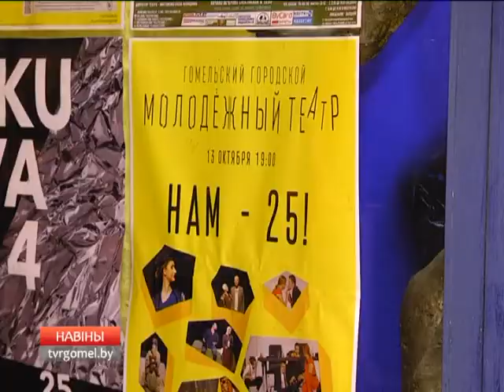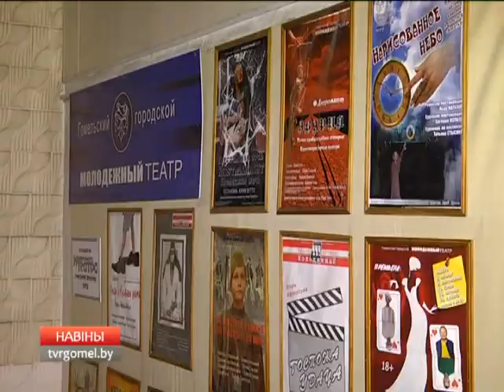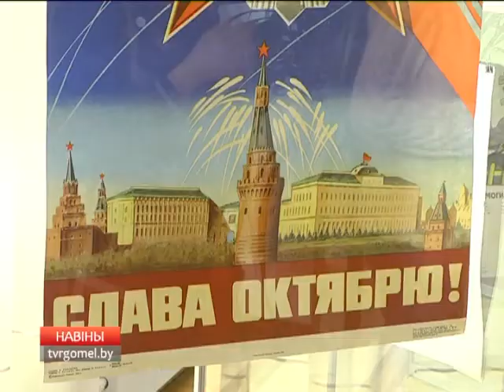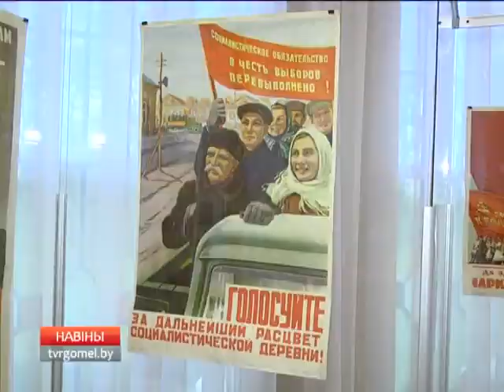16 10 2017 НОВОСТИ 15 30